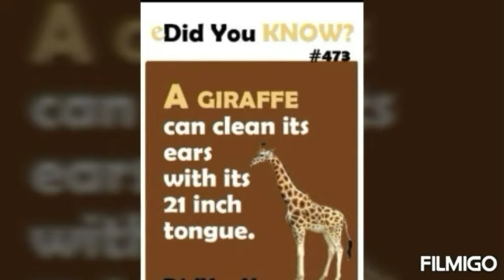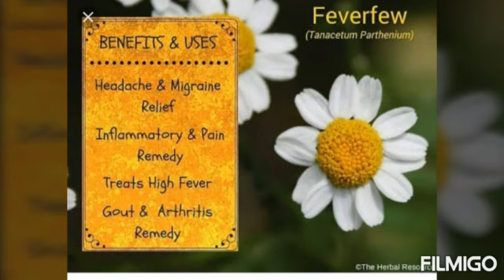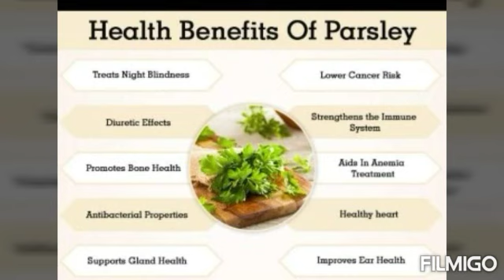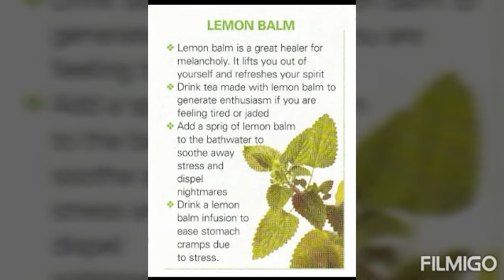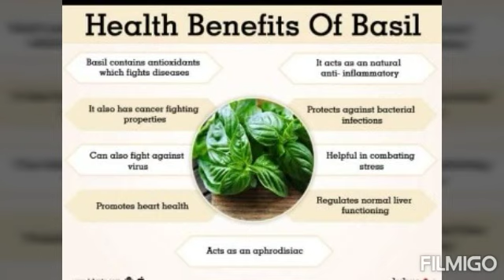G7 GK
GK